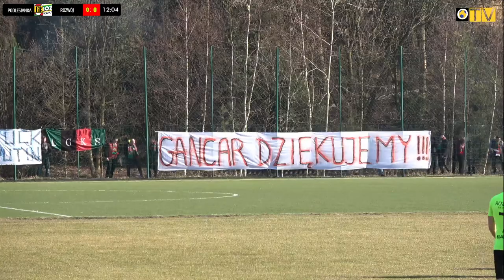Podlesianka Katowice - Rozwój Katowice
Zapraszamy do śledzenia naszej relacji na żywo, w którym Podlesianka Katowice zagra w derbowym spotkaniu z Rozwojem. Mecz będzie także ostatnim występem Seweryna Gancarczyka, który kończy niezwykle bogatą, piłkarską karierę.